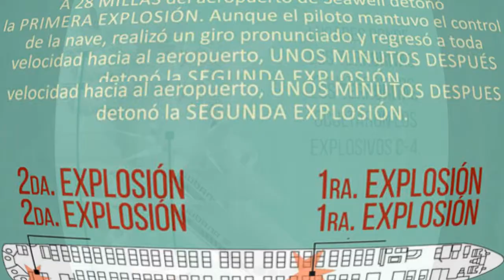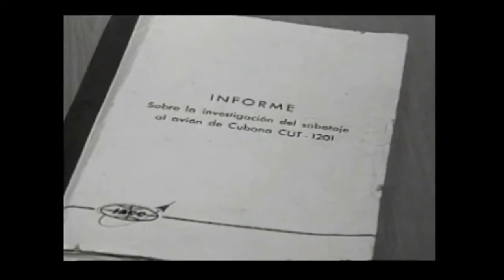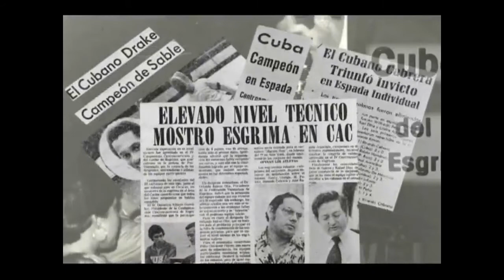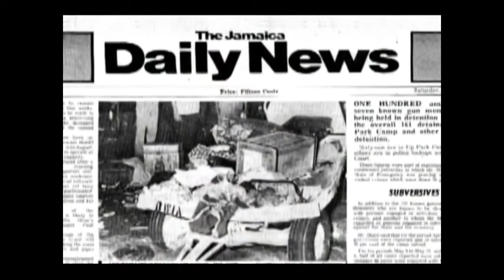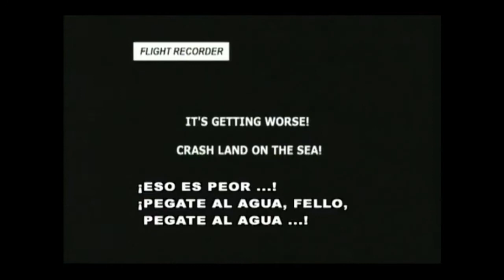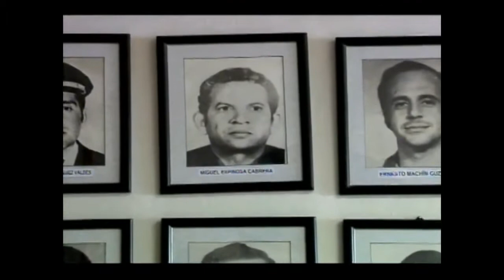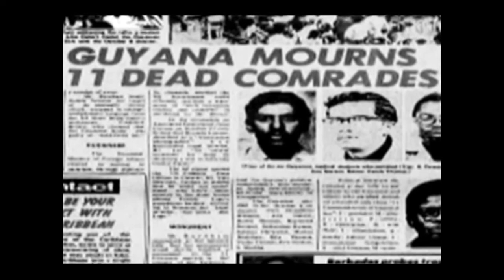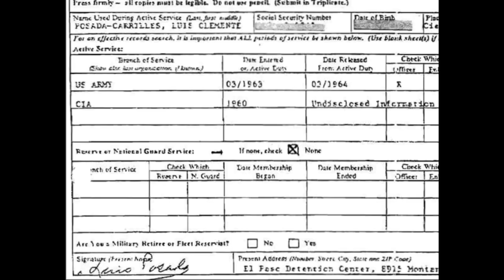EuropaxCuba- 45 años del Crimen de Barbados. Terrorismo contra Cuba.